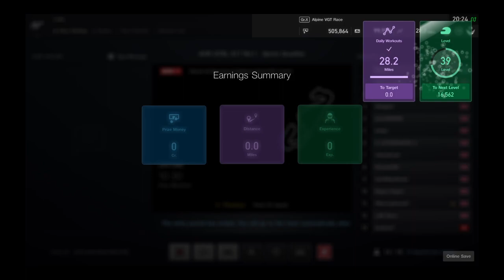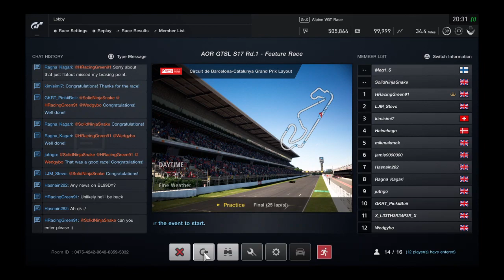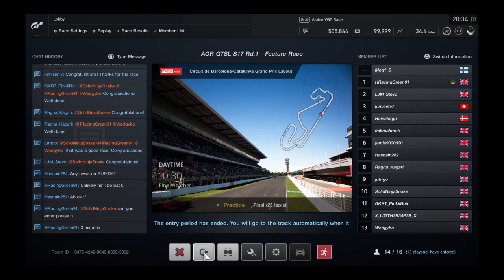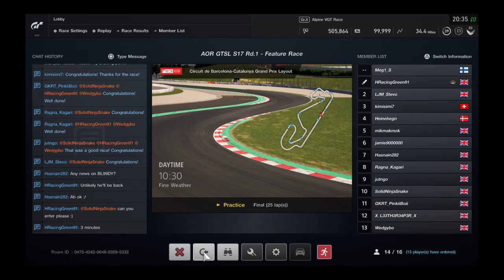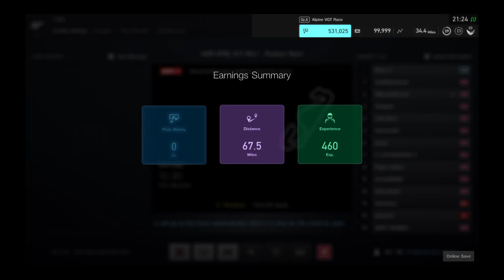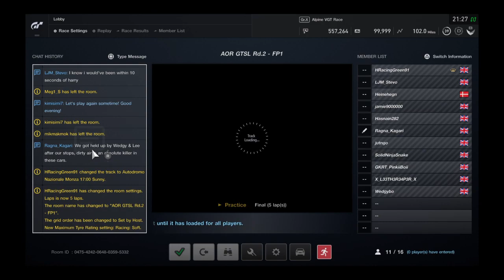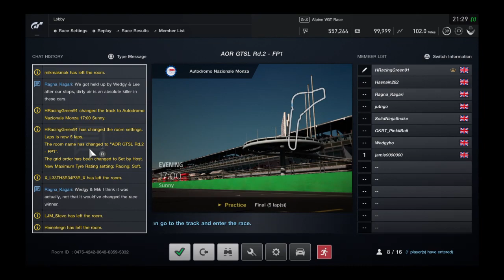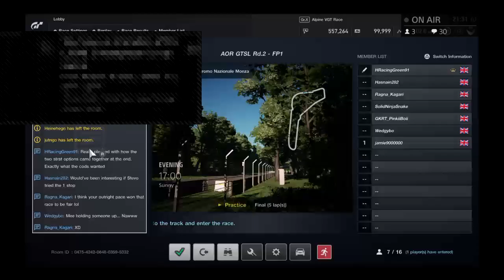AOR GTSport S17 - Gr X Alpine VGT Cup R1 - Curcuit de Barcalona-Catalunya